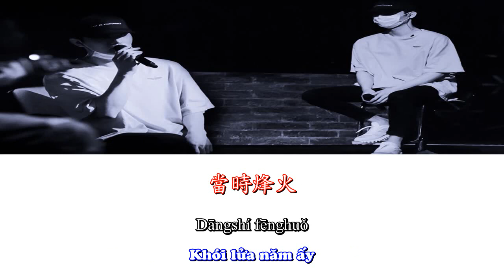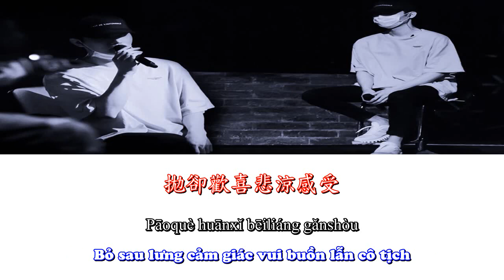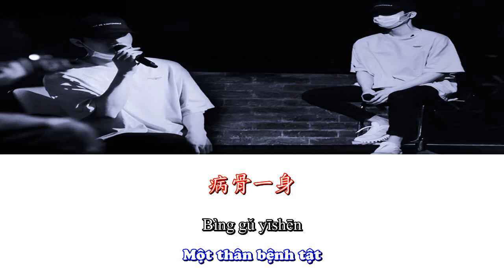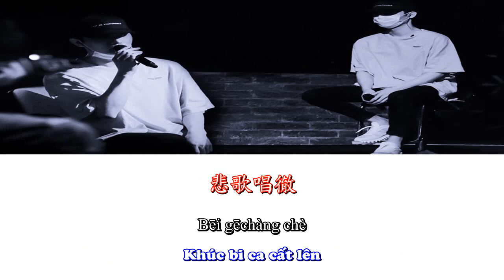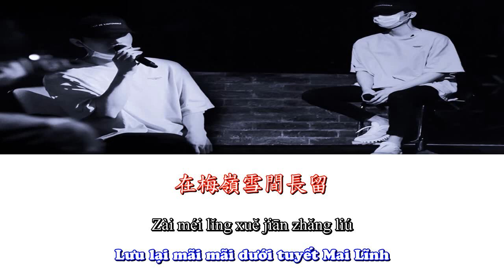[Vietsub][Audio - Pinyin][Vương Khải]- Xích Huyết Trường Ân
🩸Song : Xích Huyết Trường Ân (赤血長殷)
🩸OST Phim : Lang gia bảng
🩸Trình bày : Vương Khải （王凱）
🩸Made video - Sub - Typeset - Encode - Timer : Panda
🩸Bản Vietsub thuộc về Nguyệt Lạc Tinh Trầm